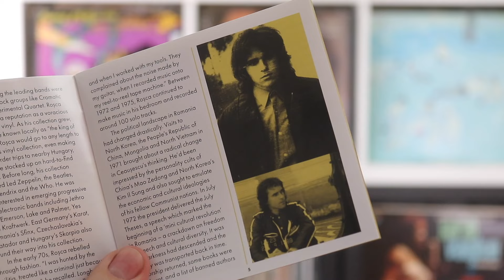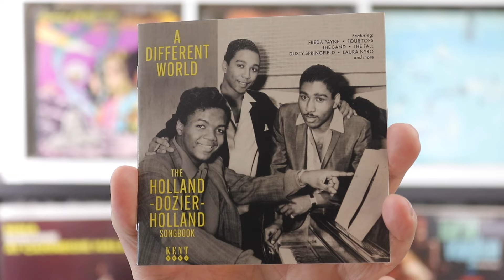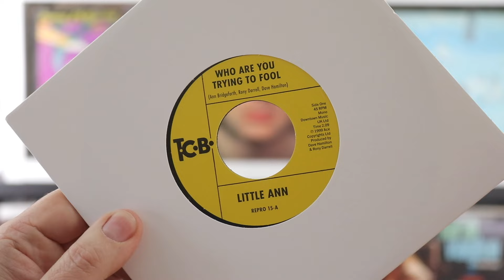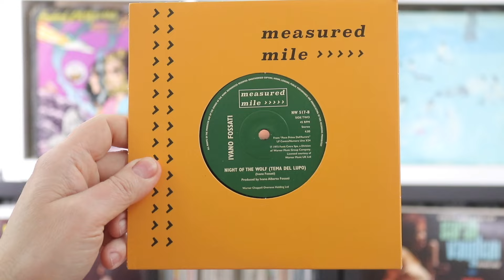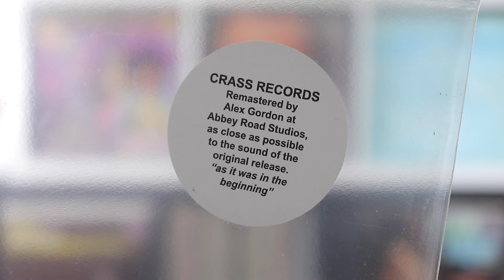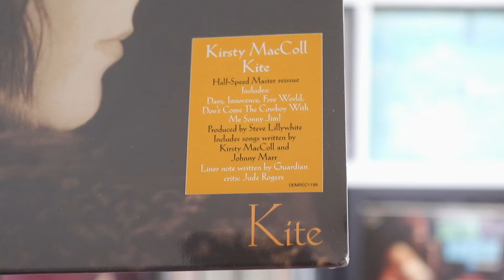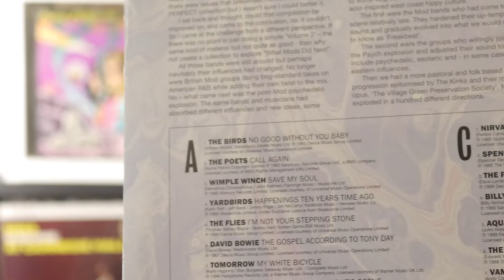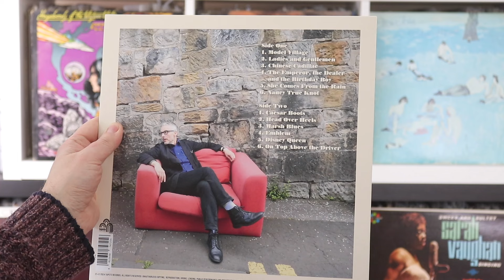MUSIC ALERTS! WHAT NEW RELEASES HAVE I RECEIVED IN THE POST, THIS WEEK? TAKE A LOOK!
Welcome to Music Alerts! There's a host of CDs and VINYL in this episode. Want to know what I received through the post this week? Watch this video.

VIDEO CONTENTS
00:00 - Introduction
VINYL
00:20 - Rodion G.A.
1:49 - Holland Dozier Holland
2:17 - Jackie De Shannon
2:51 - 7"s from Ace
4:53 - Annie Anxiety
5:21 - Flux of Pink Indians
5:44 - 4 From Jesus Jones
6:18 - 2 from Kirsty MacColl
6:57 - British Mod Sounds Vol.2
7:28 - BMX Bandits
8:10 - Pete Astor
SEEYA!
8:52 - Final Thoughts